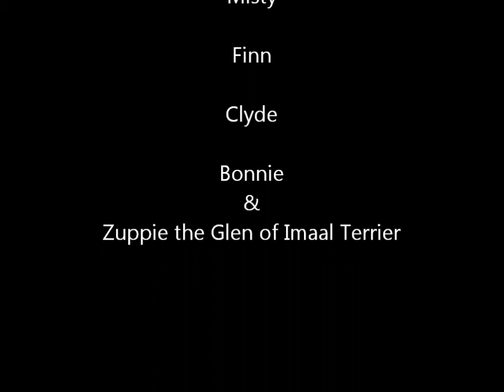belerminejune.wmv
Border terriers & a Glen of Imaal having fun